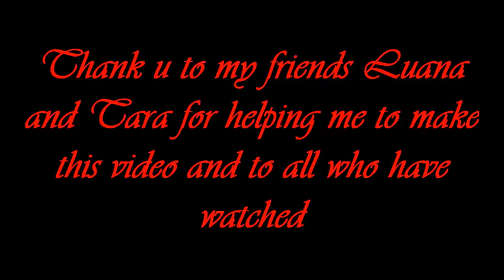Exotic Butterfly Princess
Here we have a nice outfit for a butterfly princess to play around with your friends...All the pieces are separately and u can find all in Allinsolail Shop. Please take a look at this wonderful dres or those splendid wings...all this outfit is so great...I wish you much, much fun!